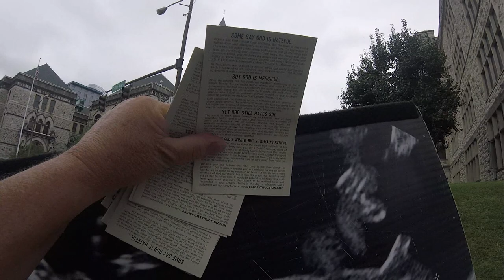Christian walking by holds signs with us at Hume-Fogg Academic High School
A Christian walking by Hume-Fogg Academic High School sees us holding Abolish Human Abortion signs out in front of the school and stops to see what we are doing, he ends up helping to pass out literature and he holds a sign. Kid also steals sign